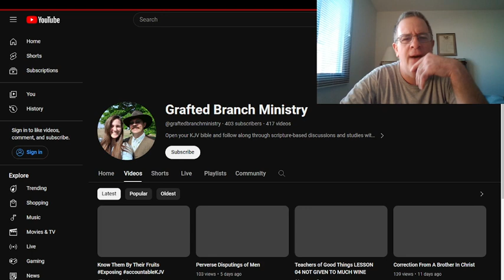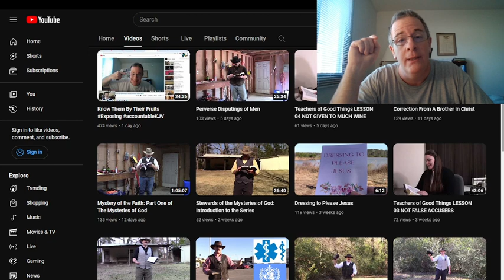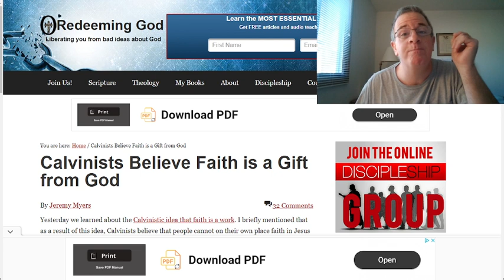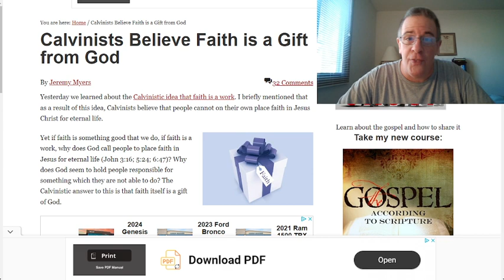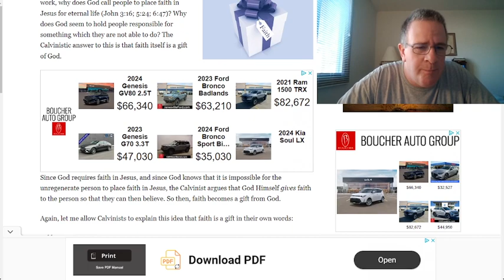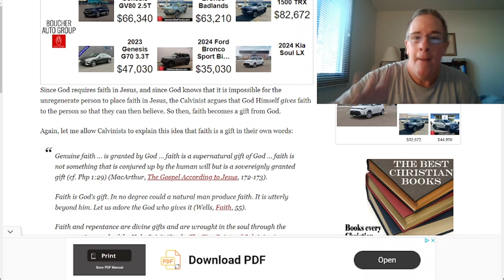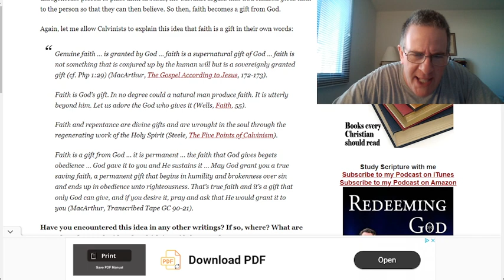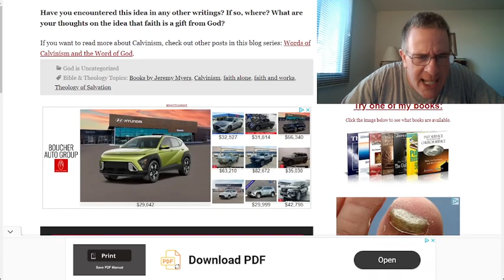Grafted Into HELL Ministry! @graftedbranchministry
"THESE WERE MORE NOBLE THAN THOSE IN THESSALONICA, IN THAT THEY RECEIVED THE WORD WITH ALL READINESS OF MIND, AND SEARCHED THE SCRIPTURES DAILY, WHETHER THOSE THINGS WERE SO." Acts 17:11
"And that because of false brethren unawares brought in, who came in privily to spy out our liberty which we have in Christ Jesus, that they might bring us into bondage:""To whom we gave place by subjection, no, not for an hour; that the truth of the gospel might continue with you." Galatians 2:4-5
"Little children, it is the last time: and as ye have heard that antichrist shall come, even now are there many antichrists; whereby we know that it is the last time.""They went out from us, but they were not of us; for if they had been of us, they would no doubt have continued with us: but they went out, that they might be made manifest that they were not all of us." 1 John 2:18-19